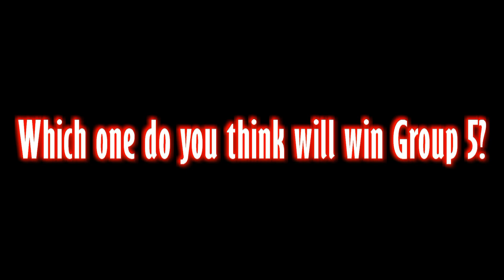East Ridge Street Rally - Group 5 - Roster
Event:  2018 East Ridge Street Rally (Group5)
Track:  The East Ridge Rally Course
Class:  Stock, Production
Event Date:  June 11th - 17th
Roster:
1.  1972 Dodge Charger
2.  Corvette STingray
3.  Ferrari F40
4.  Daytona Cobra
5.  Superbird
6.  T-Bird Stocker
7.  El Camino
8.  Testarossa